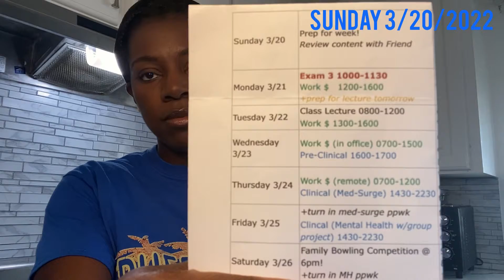VLOG - Exam & Clinical Week of a Nursing Student!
VLOG of busy nursing student during exam week, clinical, work, family, and other responsibilities. It’s exhausting lol 😂